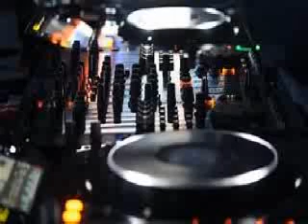DJ D ATOMIX PRESENTS COMPILATION SPECIAL MEGAMIX 2020 VOLUME 2 MIXE BY DJ D ATOMIX LE 19 04 2020